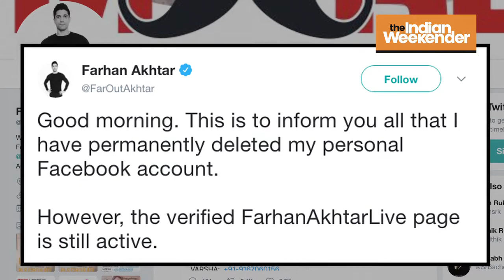Over data leak, Farhan Akhtar deletes Facebook account !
Actor Farhan Akhtar has 'permanently' deleted his personal account on social networking website Facebook. The 44-year-old has become the latest celebrity to quit the social network in the wake of the Facebook data breach row.  Facebook is facing the heat after Cambridge Analytica, a British consulting company, was accused of harvesting data of up to 50 million Facebook users without permission and using the data to help politicians, including US President Donald Trump and the Brexit campaign.